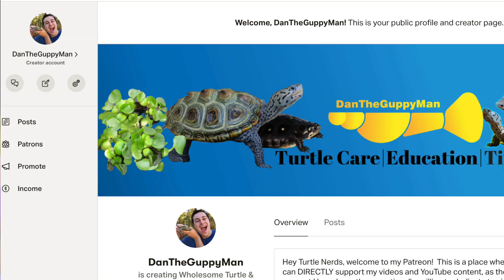Dealing With TURTLE AGGRESSION! | Prevention+SOLUTION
Fat shoutout to my first patrons!!! Kirsty Newton, Terry Bagley, Nicolai Boesen, and my mother :D

Hey Turtle Nerds!  Today I teach you how to deal with and PREVENT aggression in aquatic turtles!  These are all just my personal findings and I am missing out on some info (i.e. reintroducing aggressive hatchlings later in life), but this is a quick and dry rundown.  Enjoy!